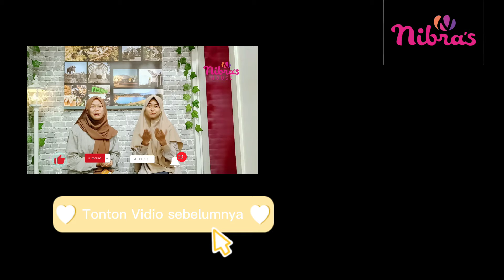PART 2 QNA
Caption YouTube